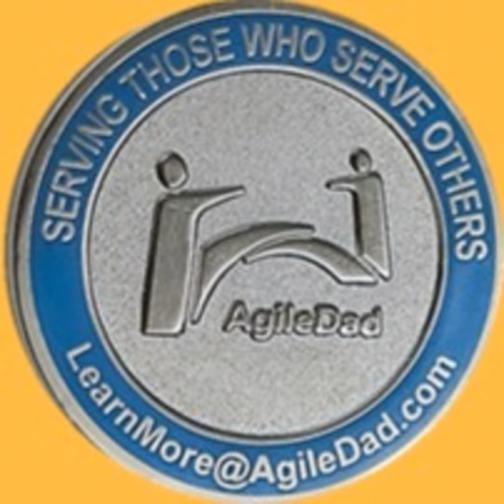Are the 12 Principles That Support the Manifesto REALLY important?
Whether you take the time to formulate a story in order to relate to the principles or you just straight up memorize what they are and why they are so critical is not what is most important. What IS Most important is that you live by these principles and support them. Join V. Lee Henson, President and Founder of AgileDad as we discuss these principles and why I am kicking off the week of Agile Gratitude here.